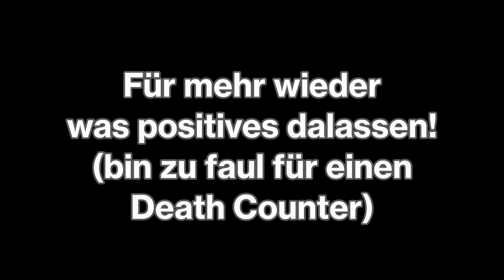Wir erkunden die Welt und mehr! / Breath of the Wild Streamhighlights (26.6.2020)